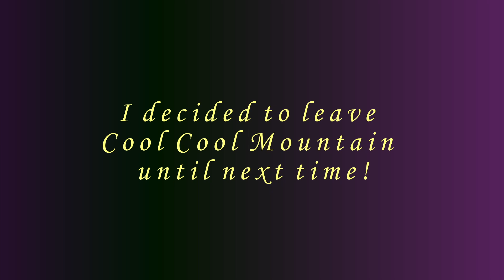ONE PIECE!? - Super Mario 64 Playthrough (Part 2)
For this part, I play and complete (kinda) Jolly Roger Bay, and we get to listen to the best song in the game the whole time!